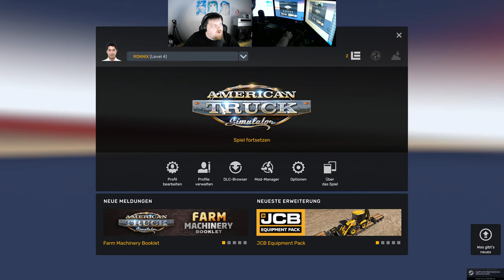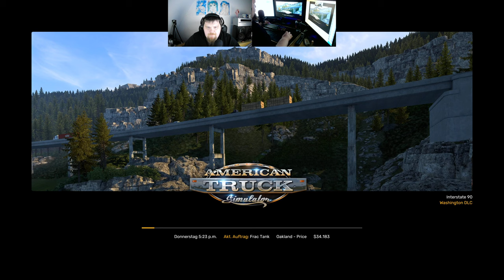Let´s Play ATS - American Truck Simulator #250